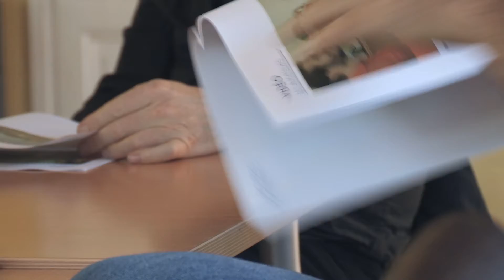Laurent Philton - Jury des Trophées de l'Eau 2017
Intervention en vidéo de Laurent Philton membre du Jury des Trophées de l'Eau 2017 pour l'agence de l'Eau Adour Garonne, lors des délibérations.

Né à Bordeaux, Laurent Philton fait des études de cinéma à Paris au Conservatoire Libre du Cinéma Français. Parmi ses réalisations/productions : « Demain sûrement » (2009) une fiction court métrage d’anticipation sur le thème des réfugiés climatiques diffusée dans « Sale temps pour la planète » sur France 5, 3 web-documentaires pour la Banque Numérique du Savoir d’Aquitaine « En Route Vers Compostelle » « Session Surf En Aquitaine » « De Vignes En Châteaux » (2012), le web-documentaire « Vis le fleuve, une découverte de la Garonne en milieu urbain » co-produit par l’agence de l’Eau Adour-Garonne (2014), la web série documentaire « Juste Ensemble ! Enfants et autisme, un voyage en amitié » (2016). Aujourd’hui il développe « Qui menace la Grande Alose ? » un film documentaire qui enquête sur les pressions que subit cette espèce migratrice dans la Garonne.